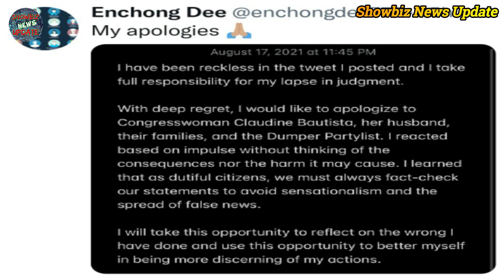ENCHONG Dee Humingi ng SORRY kay Cong. CLAUDINE Bautista Dahil sa GINAWA Nito